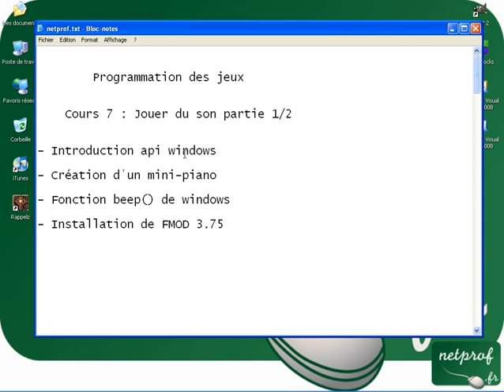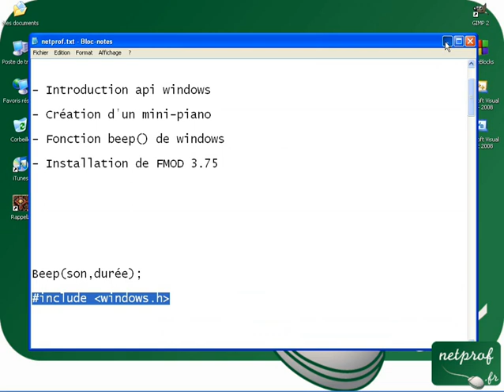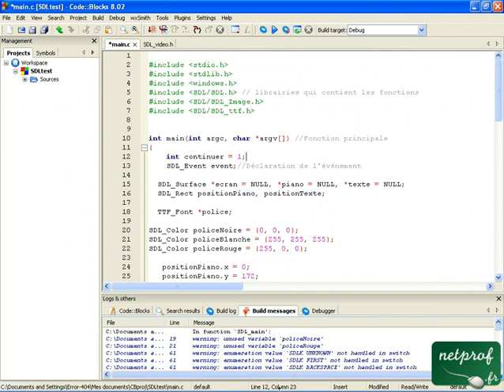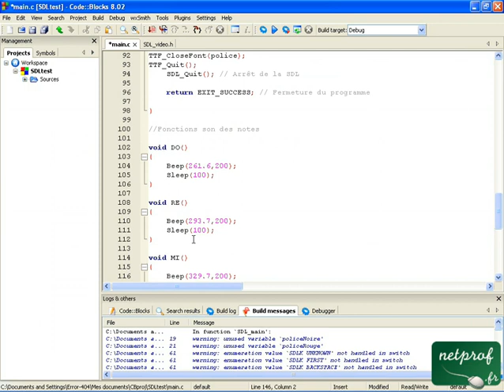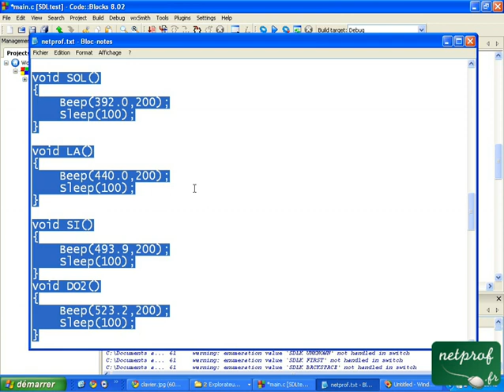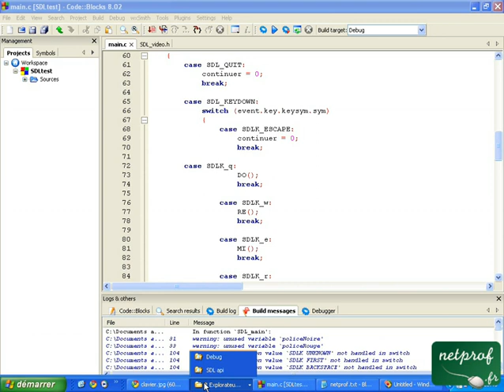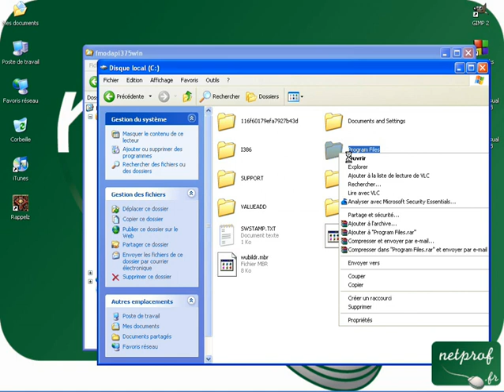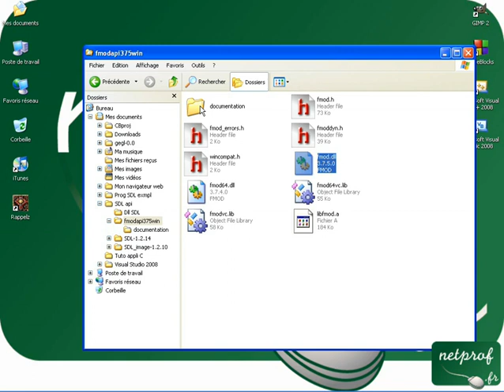7.Programmation des jeux : Jouer du son partie 1/2